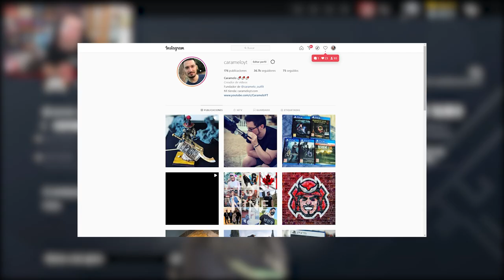DESMONTANDO MITOS de OSA | CRYSTAL GUARD | Caramelo RAINBOW SIX SIEGE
✅ DESMONTANDO MITOS de OSA en este Gameplay de Rainbow Six Siege español en CRYSTAL GUARD.